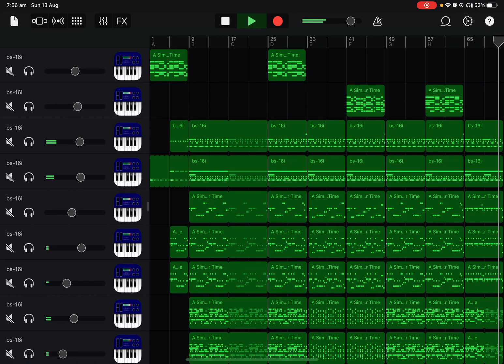AlexBamZ | Break The Rhythm | Original GarageBand Song